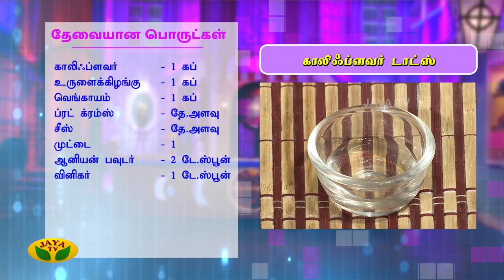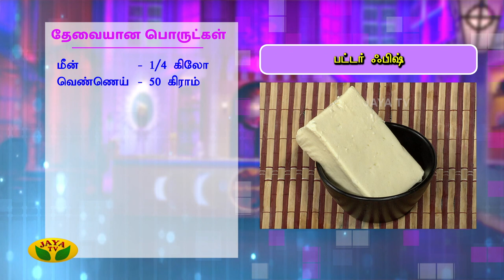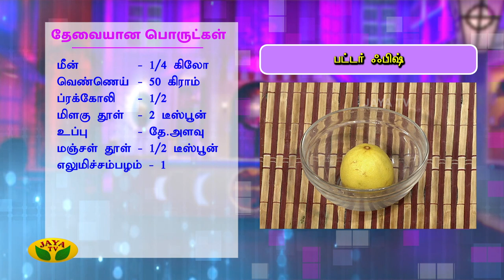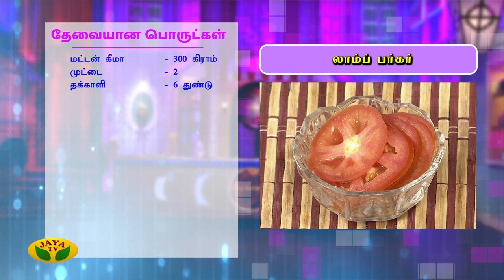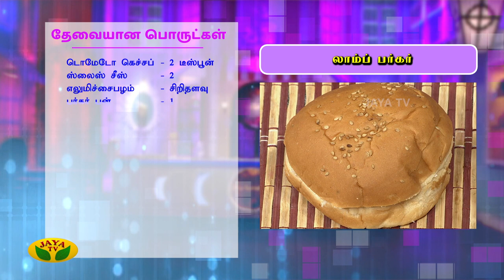caulifower Tots || Butter Fish || தலைகறி || Adupangarai | Jaya TV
Category Entertainment